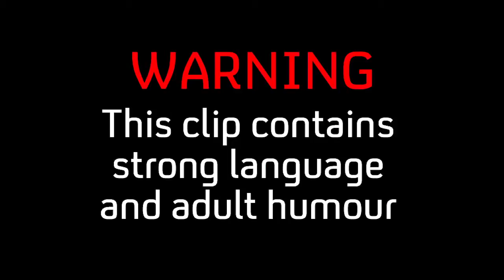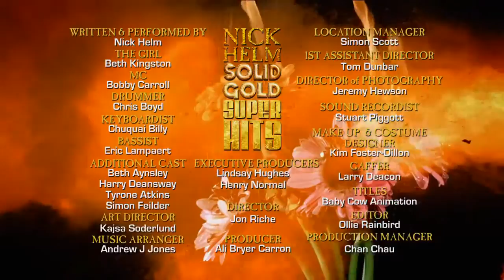Nick Helm - I Fancy The Pants Off Of You (Channel 4 'Comedy Blaps' - Episode 1)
Credits
Writer: Nick Helm
Performers: Nick Helm, Beth Kingston, Bobby Carroll, Chris Boyd, Chuquai Billy, Eric Lampaert
Additional Cast: Beth Aynsley, Harry Deansway, Tyrone Atkins, Simon Feilder
Musicians: Chris Boyd, David Trent
Executive Producers: Lindsay Hughes, Henry Normal
Producer: Ali Bryer Carron
Director: Jon Riche
Head of Production: Kerry Waddell
Production Manager: Chan Chau
Production Co-Ordinator: Kyla Brennan
Production Accountant: Jonathan Merrell
Location Manager: Simon Scott
1st Assistant Director: Tom Dunbar
3rd Assistant Director: Matt Storey
Runner: Alex Jordan
Art Director: Kajsa Soderlund
Standby Props: Simon Walker
Production Buyer: Caitlin Thompson
Director of Photography: Jeremy Hewson
Focus Puller: Tim Gee
Camera Assistant: James Abbott
Gaffer: Larry Deacon
Sound Recordist: Stuart Piggott
Boom Operator: Jennifer Annor
Make-up & Costume: Kim Foster-Dillon
Make-up Artist: Debbie McKinlay
Editor: Ollie Rainbird
Visual Effects: Paul Tuersley
Titles: Baby Cow Animation
Sound Design: Peregrine Andrews
Music Arranger: Andrew J Jones